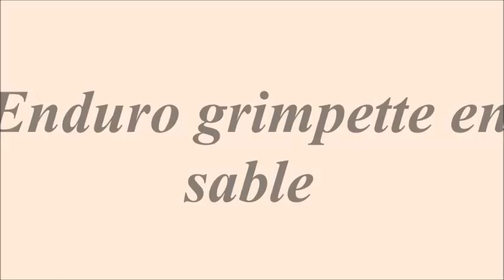Enduro grimpette dans le sable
TM  KTM   SCHERCO   YAMAHA